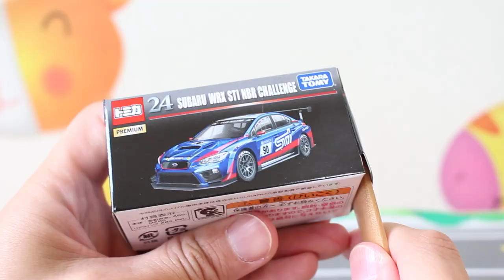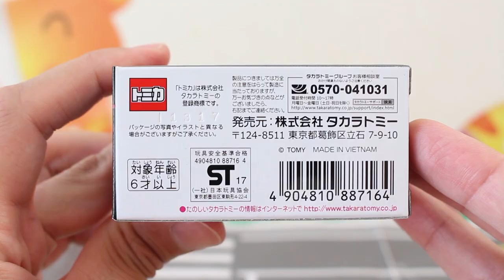【トミカプレミアム】 SUBARU WRX STI NBR CHALLENGE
トミカプレミアム「SUBARU WRX STI NBR CHALLENGE」を紹介します。新商品「SUBARU BRZ R&D SPORT」が楽しみですね！！

          効果音ラボ